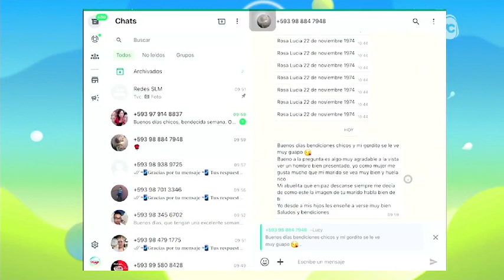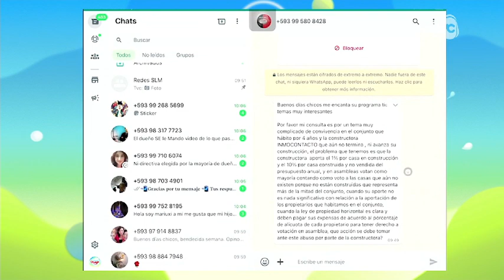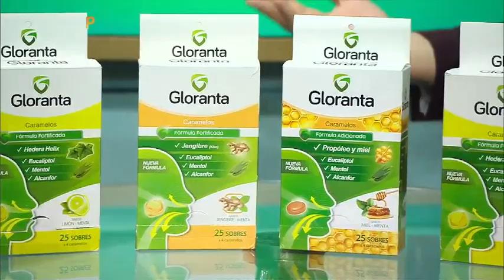TVC Saboreando la Mañana: Programa del 30 de Septiembre de 2024